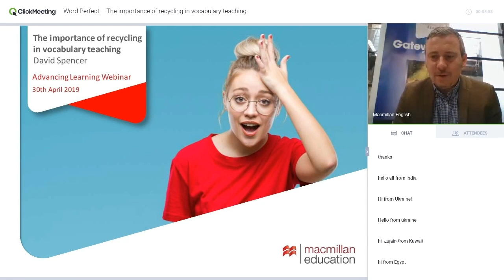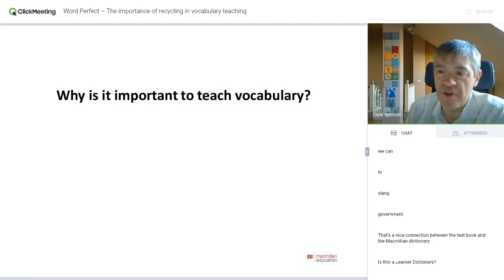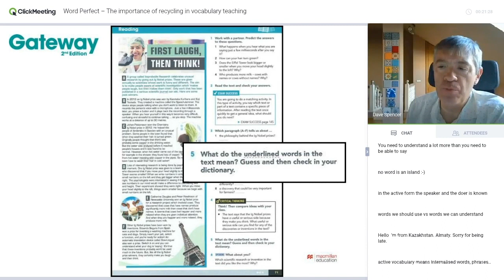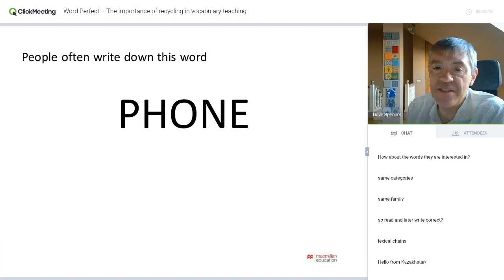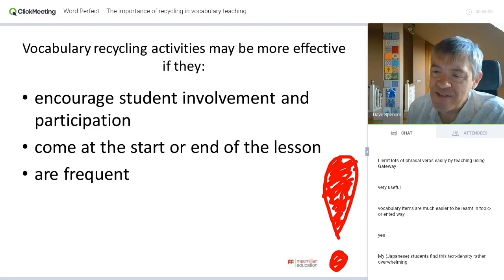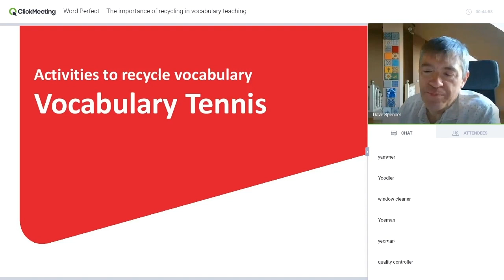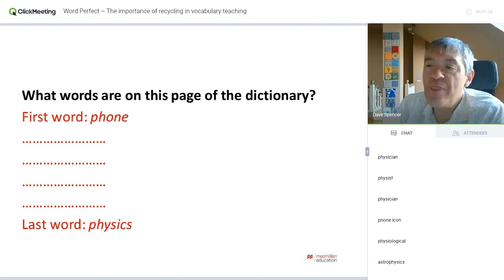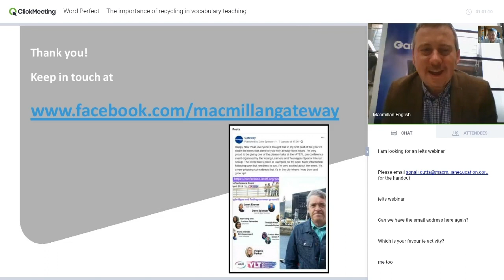The Importance of Recycling in Vocabulary Teaching [Advancing Learning Webinar]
Vocabulary teaching can often appear relatively simple and straightforward, but unfortunately Vocabulary learning by the students can seem frustratingly slow and difficult. In this session, David Spencer investigates what it means to really ‘know’ a word, and what influence this has on how we should recycle and practise vocabulary in the classroom. We also explore how memory works and the important implications that this can have for the design of recycling activities that genuinely help students to boost their word power. We see a variety of practical classroom activities and strategies, the aims of which are to make vocabulary learning more effective, stimulating and enjoyable for our students.